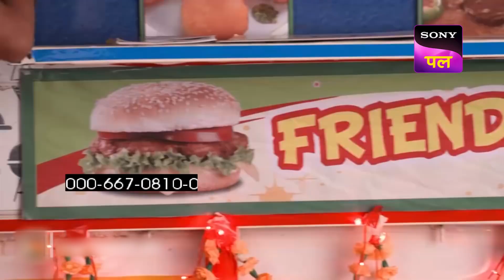Pappi Sir ने की YARO की Help | Y.A.R.O Ka Tashan | Full Ep - 69 | 4 Nov 2022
Episode 69: Pappi Sir ने की YARO की Help
Yaro tells his friends that they must repay ten thousand rupees to Chaturvedi once they start generating income through their fast food business.

Show Name – Y.A.R.O Ka Tashan
Star Cast –  Anirudh Dave, Shubhi Ahuja, Rakesh Bedi

About Y.A.R.O Ka Tashan :
This show picturizes the essence of friendship. Mr. Agrawal who was a robotics professor invents his own child in the form of Y.A.R.O, who will be the Robot with feelings. He has placed an artificial heart in Yaro, because of which Yaro can feel emotions too. Yaro also has superpowers which he understands slowly. The scenario gets spiced up when Yaro meets his new neighbors Amar, Prem, & Shilpi.